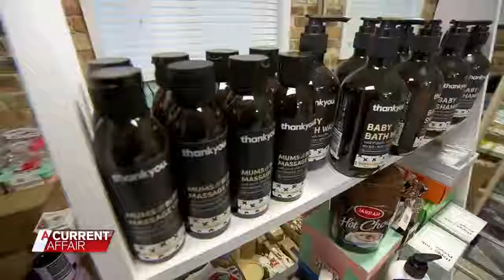Busy mum who recently started a business from her Sydney garage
Caroline Hoad is a busy mum who recently started a small business from her Sydney garage making personally designed baby gift boxes. Now the business owner has been invited to attend the  Celebrity Gifting suite in in Honor of the Nominees for the 2019 Golden Globes to offer her product to Nominees.

ABOUT SECRET ROOM EVENTS:
Secret Room Events produces exclusive gift lounges and gift bags surrounding major awards shows. Secret Room Events was voted top gift suite by Huffington Post, featured in the LA Times, Washington Post, Access Hollywood, E!, OK!, HGTV, Frontdoor.com and many more.

Secret Room Events will be accepting submissions for in honor of Awards Gifting Suite for June,2019 Please contact Rita Branch rita(at)secretroomevents.com for more information.